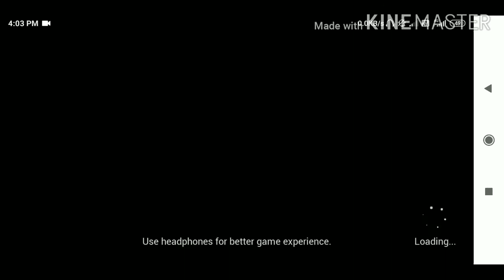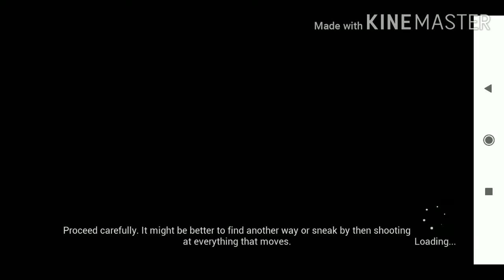Tauceti technology benchmark full speedrun gameplay